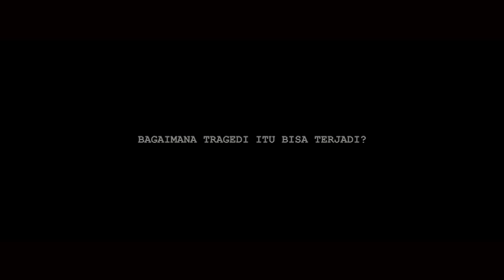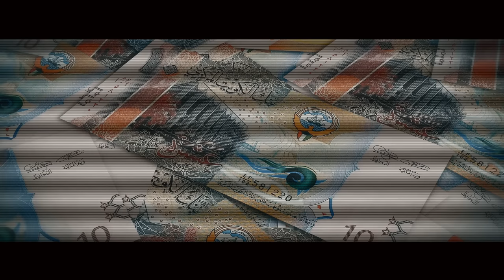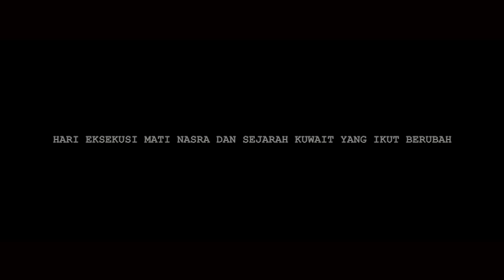PESTA PERNIKAHAN YANG BERUBAH MENJADI PETAKAA MENGERIKANN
00:00 INTRO
01:01 Bagaimana itu bisa terjadi?
08:56 Opini Publik & Putusan pengadilan
12:44 Sejarah Hukum Kuwait yang Berubah

White Bat Audio & Scott Buckley